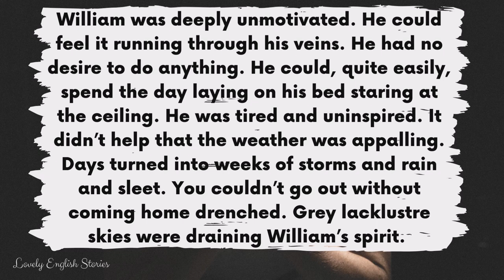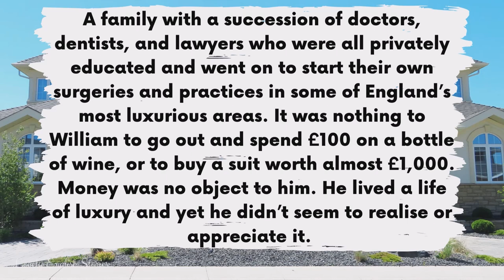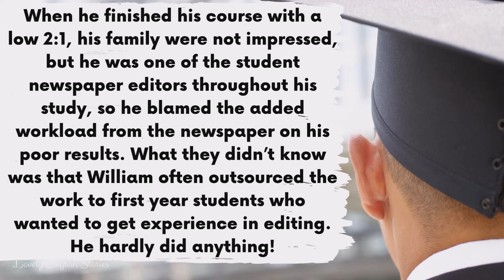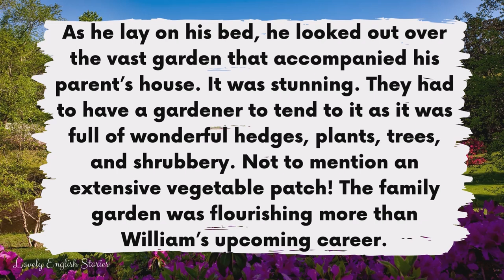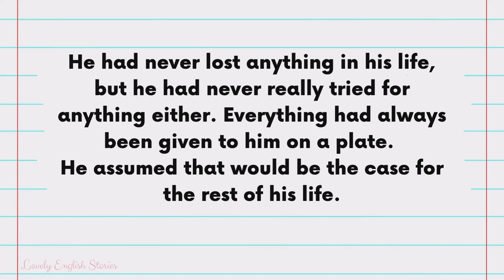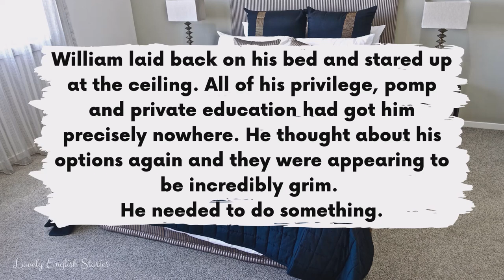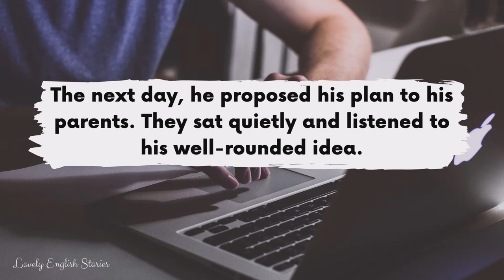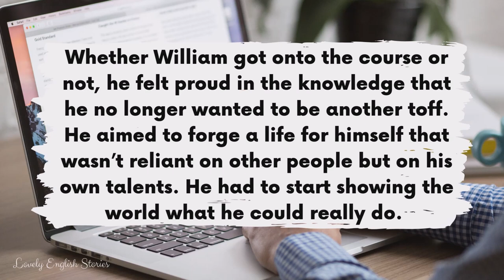ADVANCED ENGLISH STORY 🤑 The Toff 🤑 B2 - C1 | Level 5 - Level 6 | BRITISH ENGLISH SUBTITLES + ACCENT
⭐ Learn English through story! ⭐ Enjoy this British English story for learning English. You can improve your British English pronunciation skills with this upper-intermediate to advanced level 5 - level 6 (B2+ story) English story with subtitles. In this story you'll meet William. He's a self-confessed toff. He was born into a privileged family and hasn't worked a day in his life. How will he cope when it all starts to go wrong? An explanation of what a 'toff' is can be found in our short

Skip the video intro with our chapters:
00:01 Intro to the English story
00:18 Advanced English story starts
12:19 B2 Story ends

🎉 Join the Lovely English Stories community to get PDF downloads of the stories, English language vocabulary lists

If you enjoyed this story, you might also like "Exploring Options" an upper-intermediate to advanced British English story

Read along with this upper-intermediate B2 - low C1 English story for English learners who are level 5 and level 6.

In this British English story for learning English, you will learn intermediate and some advanced English vocabulary. 🤔 Do you know all of the British English terms and phrases that are used in this B2 - low C1 English story?

📝 Intermediate and advanced English words and phrases taken from the level 4 - level 5 - level 6 English story (B2 - C1):
• Absorbed
• Arrogant
• Astonished
• Browsed
• Hedges
• Posh
• Privately
• Proposed
• Surgeries
• Tend
• Visions
• Allowance
• Appalling
• Assumptions
• Competent
• Luxurious
• Prestigious
• Privilege
• Carve
• Excel
• Inclination
• Renowned
• Downtrodden

📸 All taken from Canva and a photo by emre keshavarz from Pexels